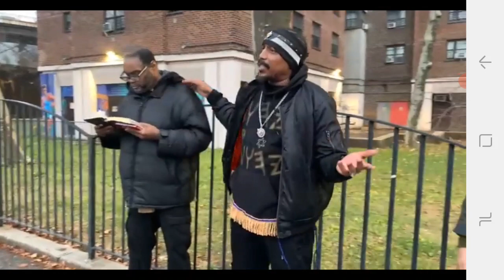Yawasap - Judith the Postlady📭 gets a delivery from the Most High 💁🏾‍♀️⬅️📖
so called blacks, Latinos and native Americans are the  israelites that the bible speaks of